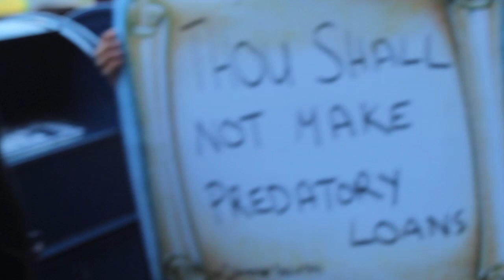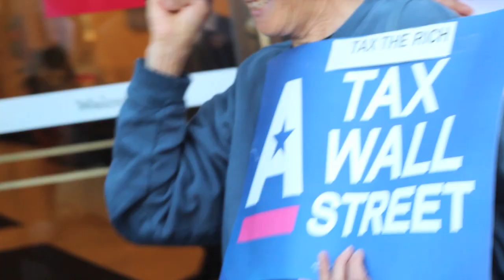Occupy Rosh Hashana: Protest in Berkeley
Members of the Jewish community held a protest in Downtown Berkeley on Monday September 17th called Occupy Rosh Hashana.  The protest marked the one year anniversary of Occupy Berkeley and was held on the Jewish new year.